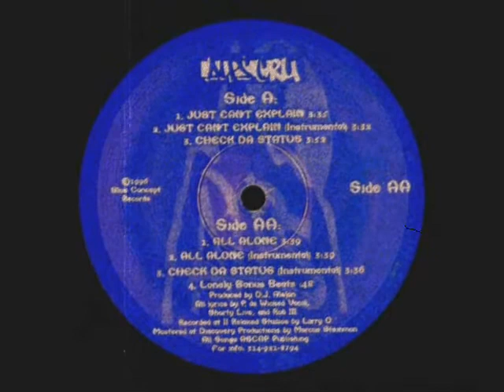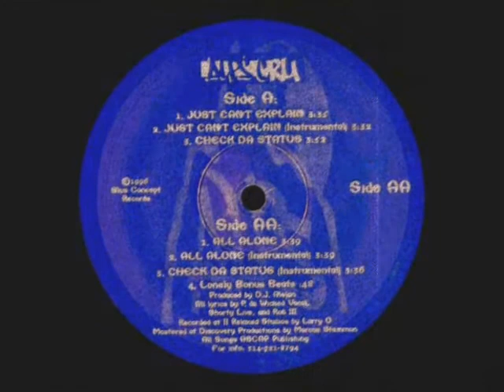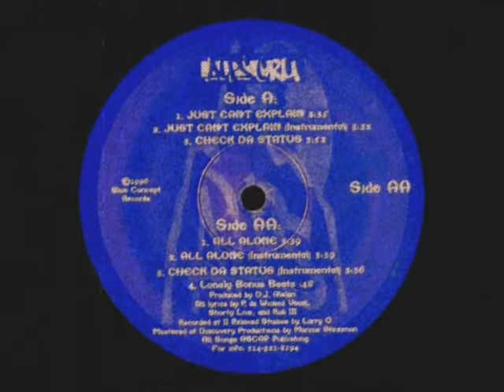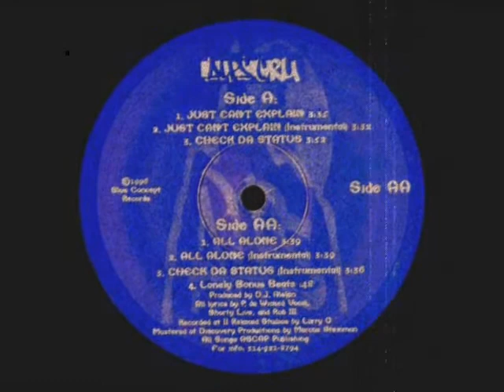Alps Cru - All Alone (Instrumental) [1996]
Alps Cru (The Concept Of Alps) – Just Can't Explain / Check Da Status / All Alone